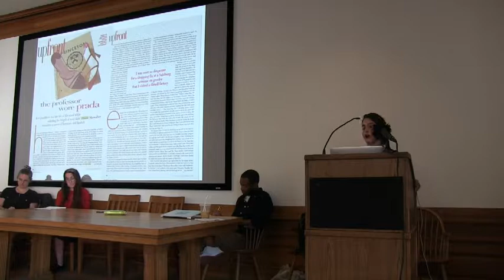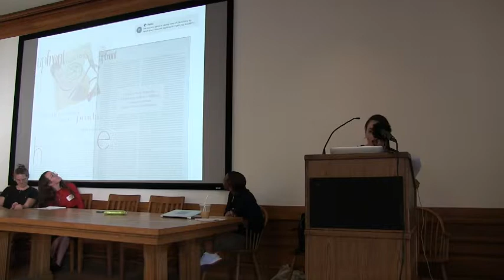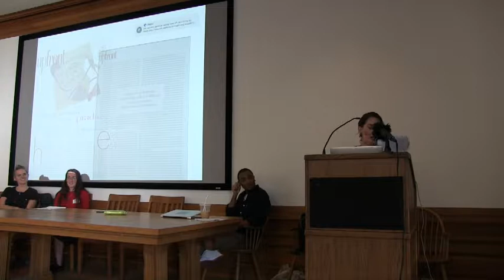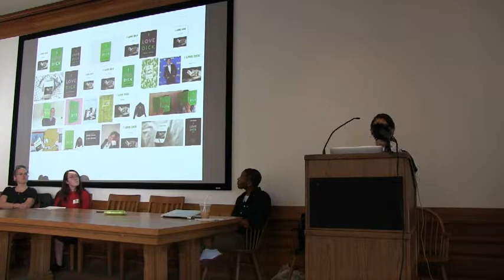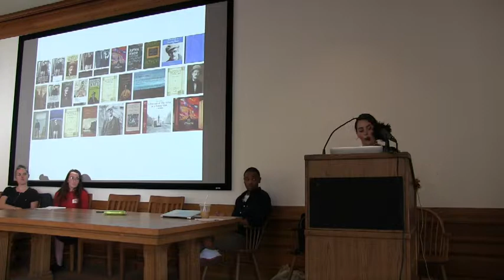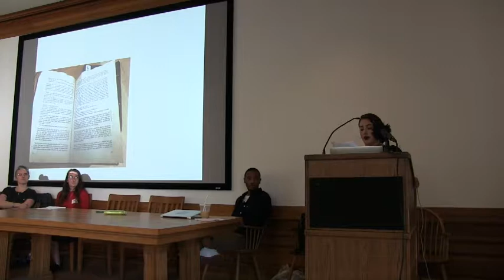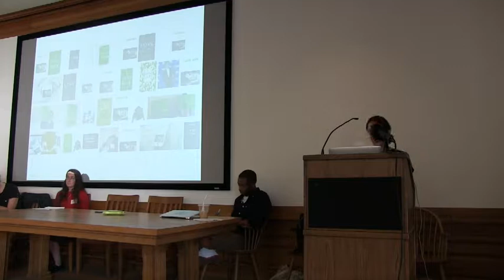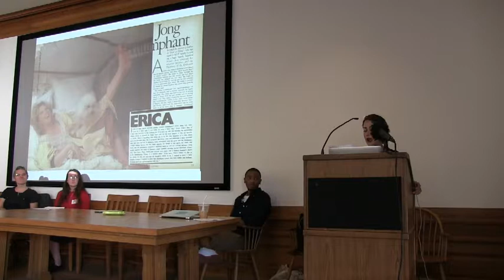I aim to be a female monster too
"'I aim to be a female monster too': Chris Kraus and Kathy Acker" panel at "Communal Presence: New Narrative Writing Today." With Ismail Muhammad, Carmen Merport, Dilara O'Neil, and Anna Vitale.